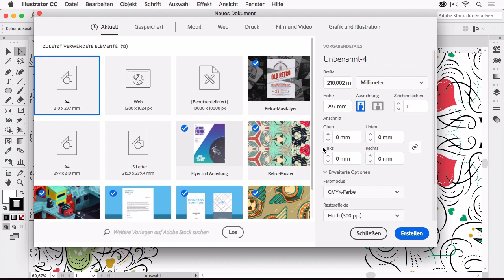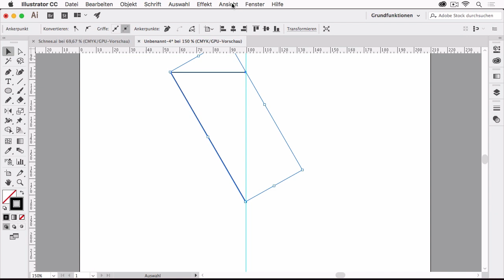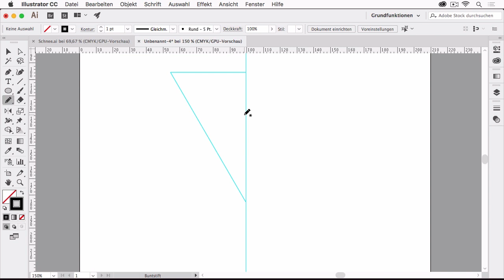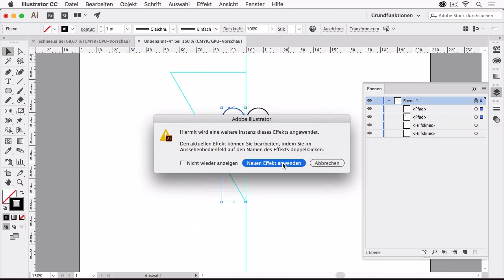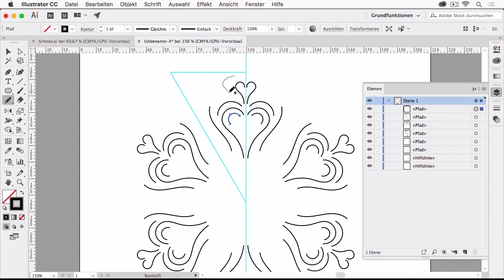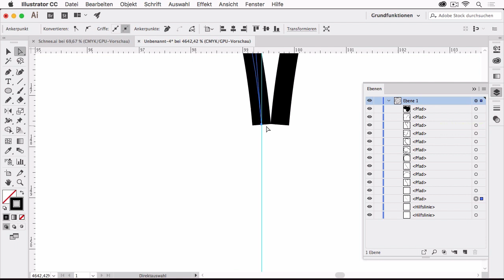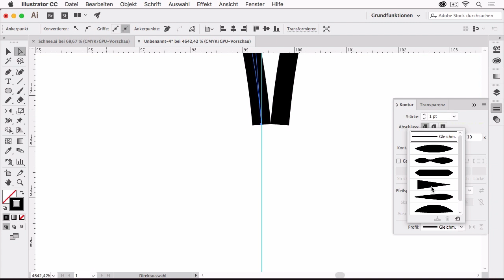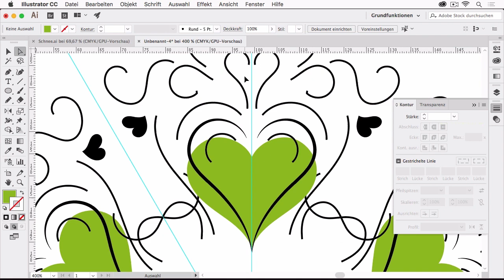WEIHNACHTLICHE SCHNEEFLOCKEN in Illustrator gestalten | Tutorial Deutsch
In diesem Video zeigen wir Euch, wie Ihr für Eure Weihnachtskarten und Weihnachtsgrüße Schneeflocken in Illustrator erstellen könnt, die aus weihnachtlichen Ornamenten und Motiven bestehen. Das Ergebnis wirkt wie eine Art Mandala.